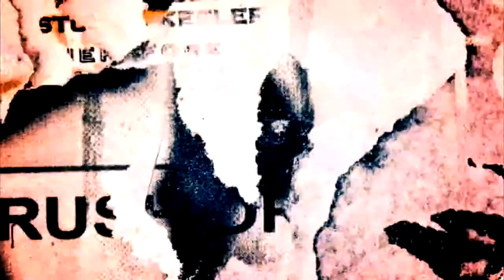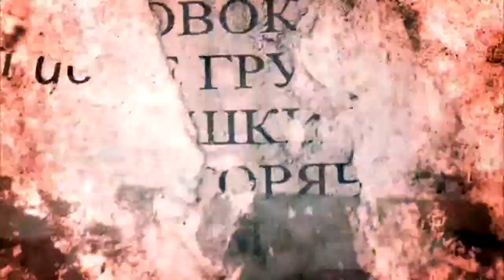Lucy Hale ,Monet Monico ,Kay Panabaker ,Amy Acker